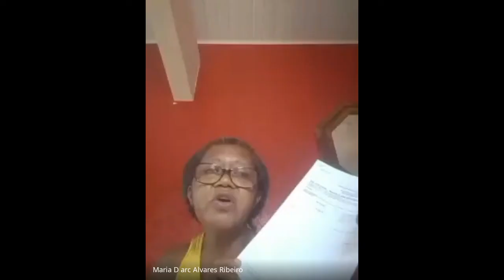Reeducação Alimentar - Aula síncrona